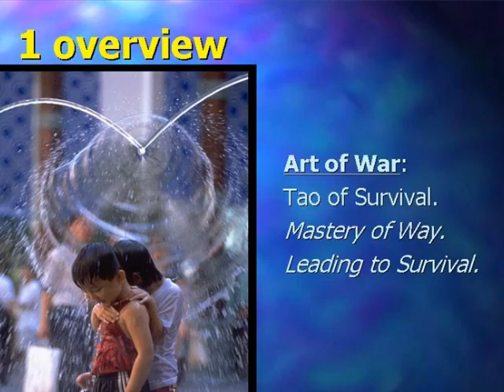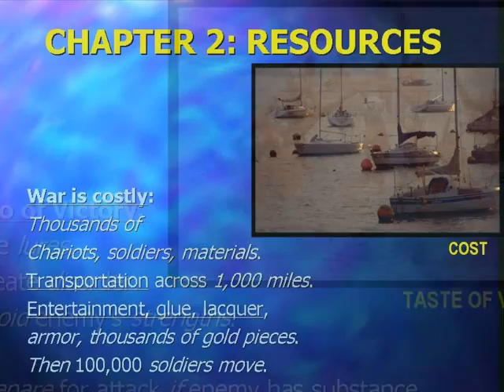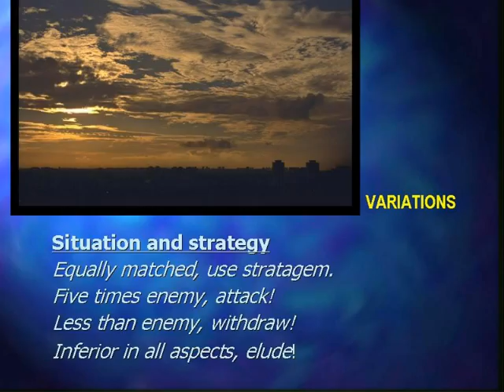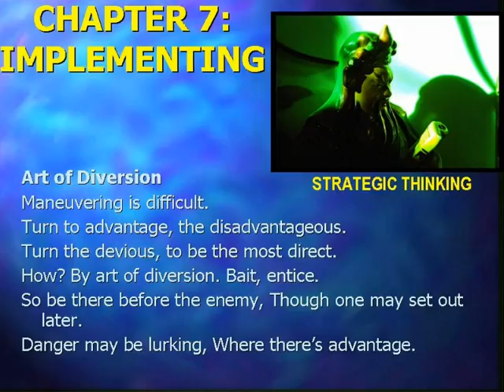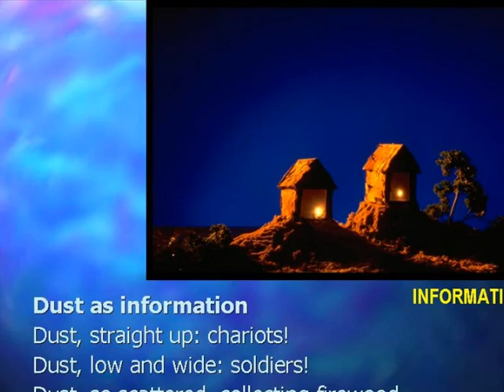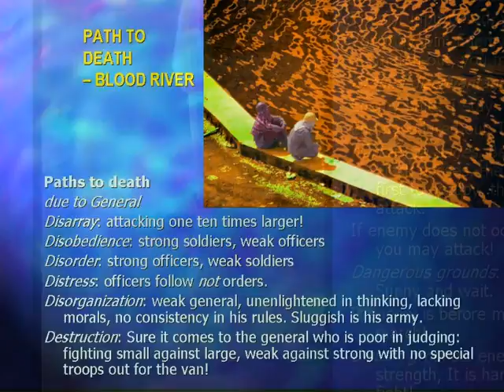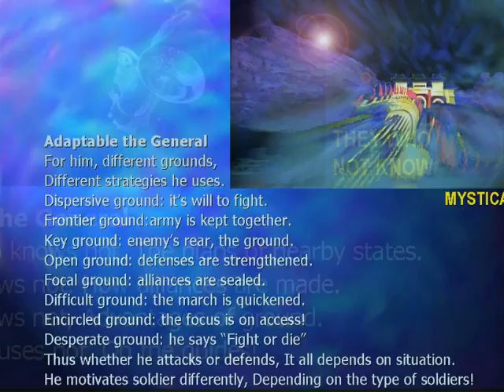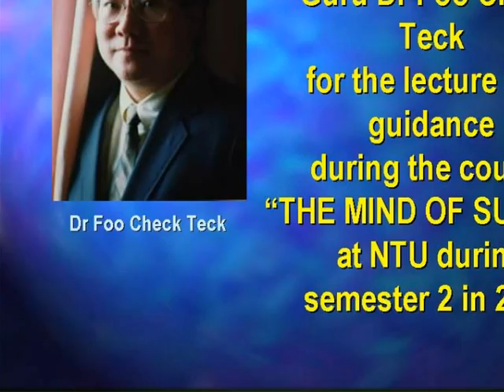Conceptual Art of War and Photographic Imagery with Original Music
This is a pro-type of a work that is still in progress: integrating conceptual art of war with photographic imagery. The photographs are by Steven Yee and concepts and music for management by Dr FOO Check Teck. This work began in NTU as part of the Mind of Sun Tzu module founded by Dr FOO Check Teck. Imagery triggers strategic thinking and music facilitates our deeper thought processes.